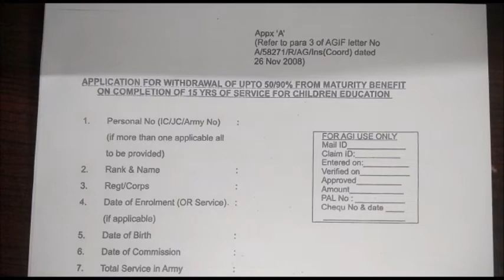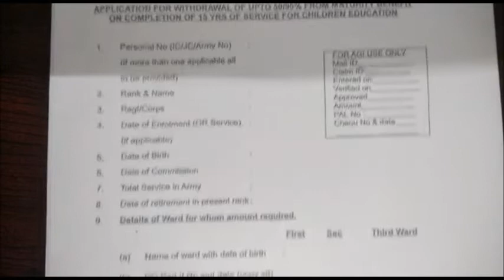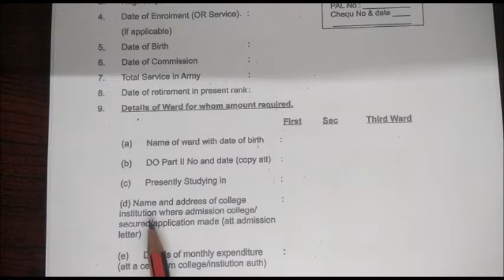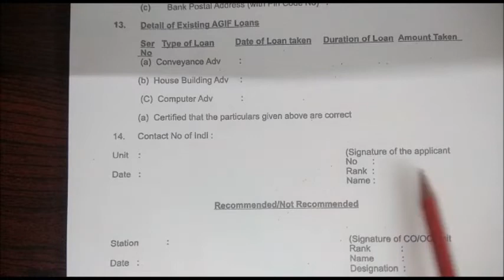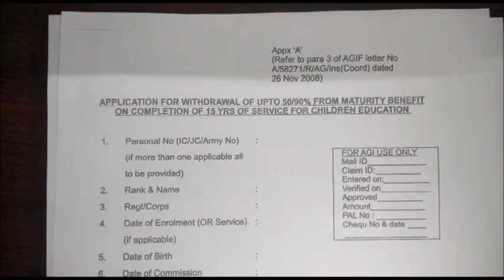AGIF को सर्विस मे रहते कैसे निकाले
AGIF withdrawal